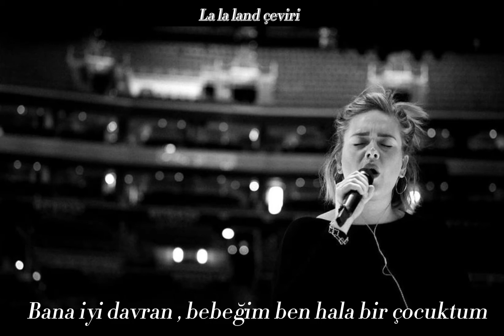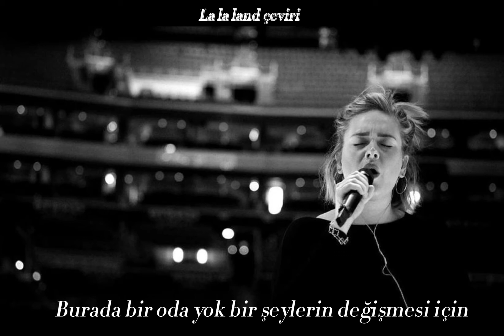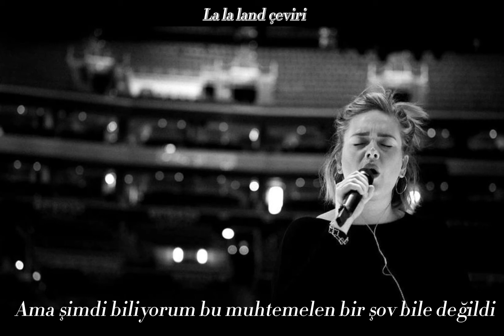Adele - Easy on me (Türkçe Çeviri)